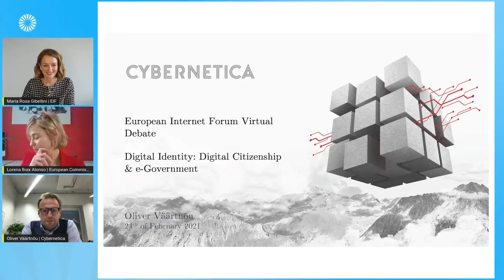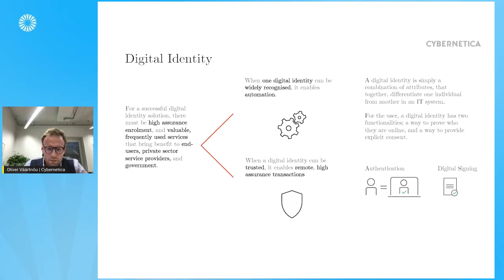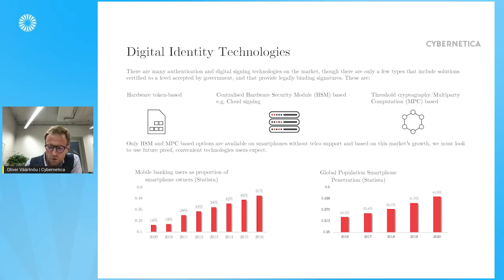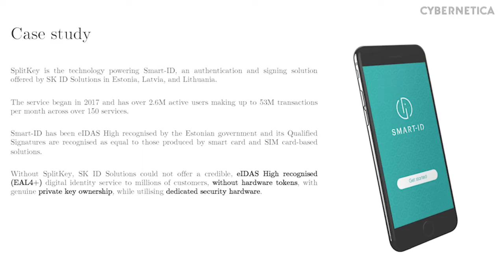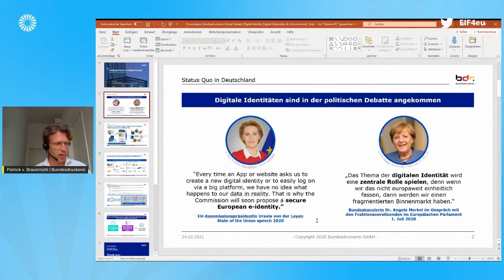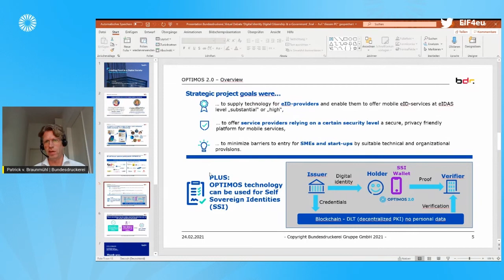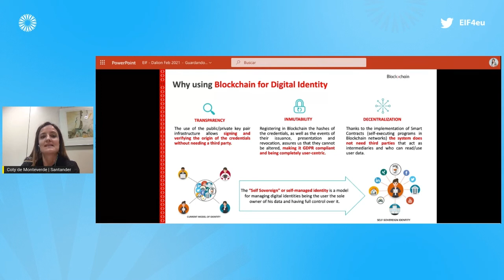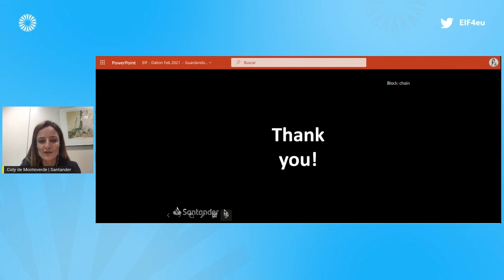Digital identity: Digital citizenship and e-Government (EIF virtual debate)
On 24 February 2021, the EIF organised a virtual debate on ‘Digital Identity: Digital Citizenship and e-Government’. The event, hosted by MEP and former Commissioner for the Digital Single Market Andrus Ansip, was moderated by EIF Director General Maria Rosa Gibellini and discussed the European Commission’s ambition to create a secure and interoperable European Digital Identity and its upcoming review of the 2014 eIDAS Regulation with the following policymakers and industry representatives:

- Lorena Boix Alonso, Director for Digital Society, Trust & Cybersecurity, DG CNECT, European Commission
- Oliver Väärtnõu, CEO of Cybernetica
- Philippe Lucas, Executive VP Customer Equipment & Partnership, Orange
- Patrick von Braunmühl, Senior Director Public Affairs, Bundesdruckerei
- Coty de Monteverde, Director, Blockchain Centre of Excellence, Santander